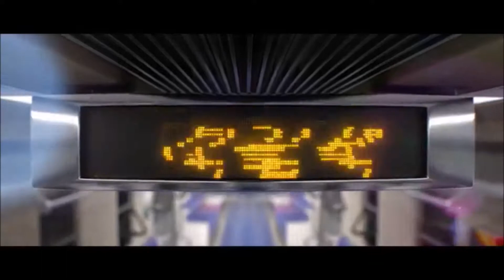K/DA POP/STARS with PIANO backgroud